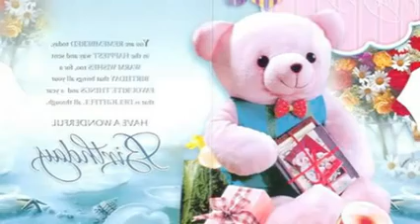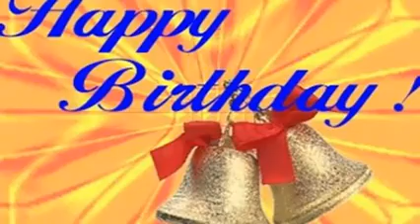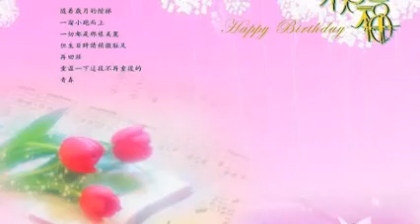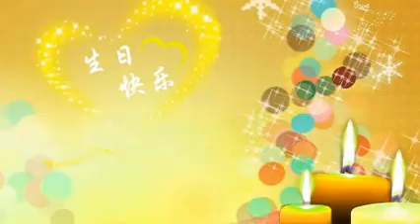生日快樂 Happy Birthday